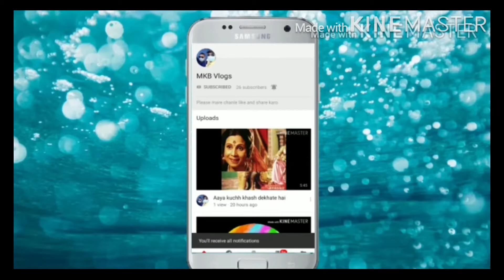Kuwait me ghumne ka maza yahi hota hai